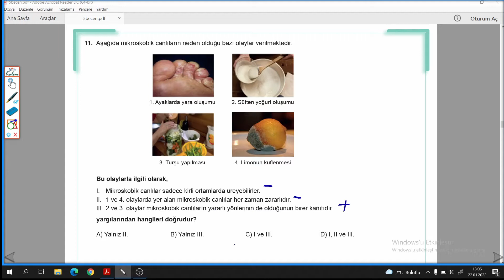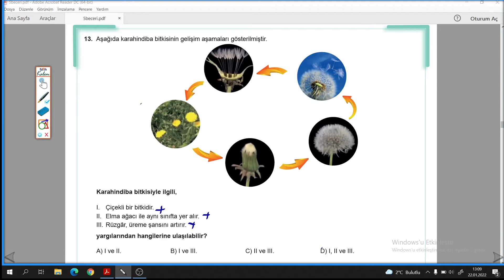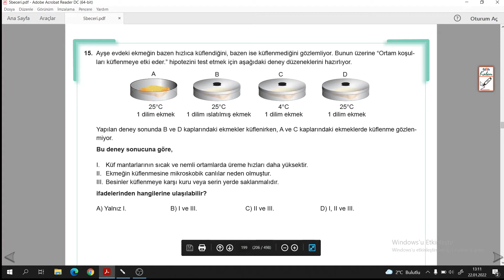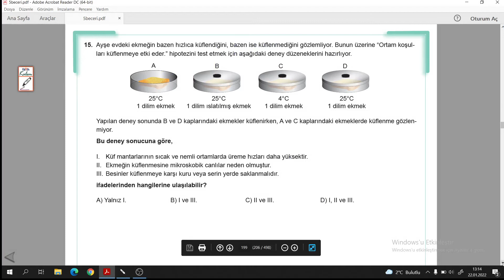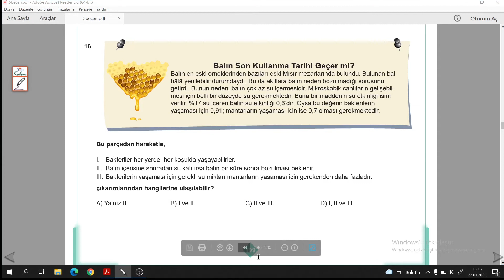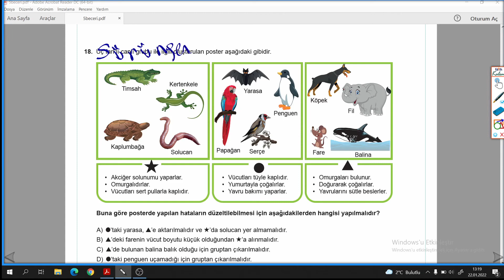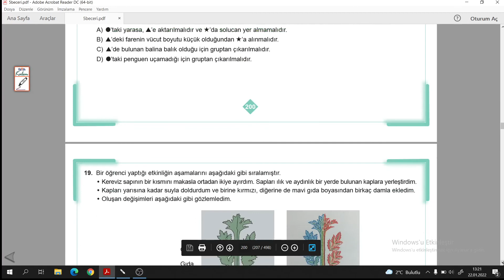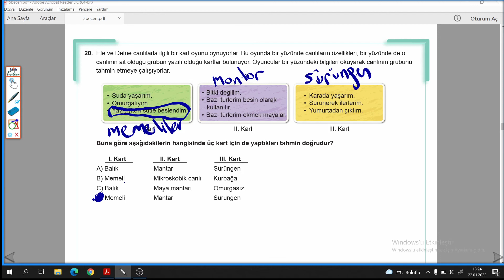5.SINIF FEN ÇALIŞMA KİTABI S.197-202 2.ÜNİTE 11-20.SORULAR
5.Sınıf MEB Fen Çalışma Kitabı S.197-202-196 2.ÜNİTE 11-20.SORULAR ile devam ediyoruz.
 LGS Fen Çalışma Kitabındaki soruların ayrıntılı bir şekilde çözümlerini bulabileceğiniz, takıldığınız yerde yorumlarda soru sorabileceğiniz ve cevaplarını bulabileceğiniz bir kanaldır. Yeni soru çözümleri için takipte kalın...